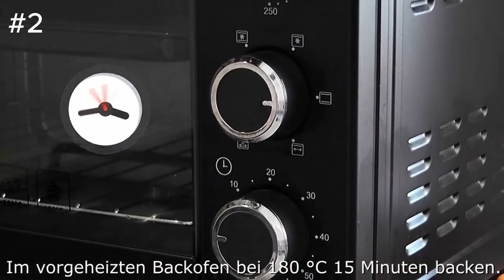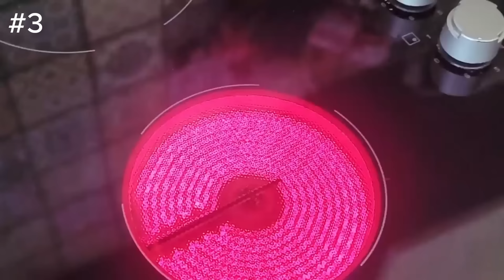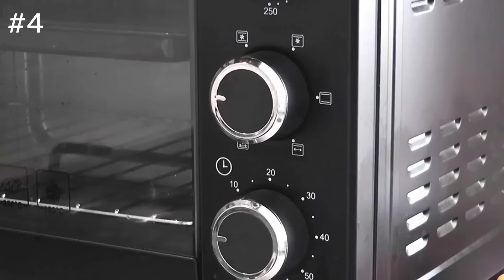Schokoladenkuchen in 15 Minuten! ZART und SEHR LECKER. Einfaches Rezept!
Jeder von euch kann einen leckeren Schokoladenkuchen backen. Befolgen Sie die Anweisungen im Video-Rezept und Sie werden in Ordnung sein.
Kochen Sie mit Liebe!

► ZUTATEN:
6 Eier. Das Eigelb abtrennen.
Eiweiß + eine Prise Salz.
Schaumig schlagen. Zucker 165 g (schubweise hinzufügen).
Schlagen, bis sich der Zucker aufgelöst hat (bis weiche Spitzen entstehen).
Die Eigelbe hinzufügen und zu einer glatten Masse verrühren.
In zwei Chargen hinzufügen.
Vorsichtig mischen.
Form 40/29 cm.
Im vorgeheizten Backofen bei 180 °C 15 Minuten backen.
Saure Sahne (20%) 500g. Puderzucker 100 g.
Mascarpone 300 g.
2-3 Minuten lang verquirlen.
Dunkle Schokolade 30g (Aufwärmen).
Heiße Milchcreme 30 ml.

► ZUTATEN:
6 Eier.
Eine Prise Salz.
Zucker 165g.
Schlagen, bis sie leicht und dickflüssig sind (ca. 10 Minuten).
Mehl 130g.
Backpulver 1,5 Teelöffel.
Fügen Sie 2 Portionen hinzu.
Vorsichtig mischen.
Backform 40/29 cm.
Walnuss 200g.
Sauerrahm 400g.
Puderzucker 100g.
Frischkäse (Cremekäse) 400g.
2-3 Minuten schlagen.
Kuchen sammeln.
Schokolade 20g (schmelzen).
Heiße Sahne 20 ml.

► ZUTATEN:
2 Eier.
150 g Zucker.
Mischen, bis eine lockere, leichte Masse entsteht.
100 ml Pflanzenöl.
200 ml Milch.
250 g Mehl.
60 g Kakao.
10 g Backpulver für Cupcakes.
1 Teelöffel Zitronensaft + 0,5 Teelöffel Soda.
Form 30x22 cm.
Im vorgeheizten Backofen bei 180 °C 30 Minuten backen.
Bereitschaft zur Überprüfung mit einem Holzstab.
In zwei identische Stücke schneiden.
Kondensmilch 280g.
Dunkle Schokolade 200g.
Bei schwacher Hitze unter ständigem Rühren schmelzen.
Sahne 33% 300g.
Die Mischung zum Kochen bringen.
Vollständig abkühlen lassen.
Imprägnierung:
Dunkle Schokolade 30g.
Heiße Milch 150ml.
Kondensmilch 0,5-1 Esslöffel.
Kuchen sammeln.
Mehrere Stunden kühl stellen.

► ZUTATEN:
Milch 120 g.
Zucker 50g.
Aufkochen lassen.
Dunkle Schokolade 100g.
Glatt rühren und abkühlen lassen.
Geröstete Haselnüsse 130 g.
Nicht aromatisiertes Pflanzenöl 20 g.
Zu einer Paste zerkleinern.
Die Schokoladenmischung hinzufügen. Noch einmal umrühren.
Auf Zimmertemperatur abkühlen lassen.
Butter 220 g (Raumtemperatur).
3-4 Minuten schlagen.
Nach und nach die Schokoladen-Haselnuss-Paste in kleinen Mengen hinzufügen.
Geröstete Haselnüsse 50 g.
Reisbällchen 30-40 g (Sie können jedes beliebige Frühstücksmüsli verwenden).
Weiße Schokolade 50 g + 1 Teelöffel unparfümiertes Pflanzenöl schmelzen.
Gut mischen.
In einer dünnen Schicht ausbreiten. Für 10-15 Minuten in den Gefrierschrank legen.
6 Eier. Eigelb abtrennen.
Schlagen, bis die Masse schaumig ist.
 Zucker 165 g (schubweise hinzufügen).
Schlagen, bis sich der Zucker aufgelöst hat (bis sich weiche Spitzen bilden).
Eigelb hinzufügen und glatt rühren.
Mehl 130 g.
(Sie können 1 oder 1,5  eelöffel Backpulver für den Teig).
Vorsichtig mischen.
Form 40/29cm.
Im vorgeheizten Ofen bei 180°C 15 Minuten backen.
Richten Sie die Kanten aus. In 4 Teile schneiden.
Imprägnierung: Milch 120 g + 1 Teelöffel Puderzucker.
Die Torte zusammensetzen.
Glasur: Zartbitterschokolade 30g + Sahne 33-36% 30g.
Den restlichen Teig zerbröseln.
2-3 Stunden in den Kühlschrank stellen.

Guten Appetit!
Viel Spaß!